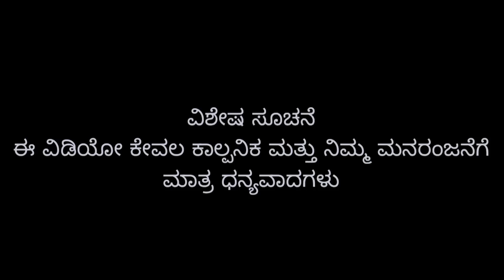ಪಂಚಮಿ ಉಂಡಿ | Gururaj jamkhandi camedy | uttarkarnataka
ಈ ವಿಡಿಯೋ ದಲ್ಲಿ ಬರುವ ಎಲ್ಲಾ ಪಾತ್ರಗಳು ಕೇವಲ ಕಾಲ್ಪನಿಕ ವಿಡಿಯೋ ಕೇವಲ ತಮಾಷೆ ಗಾಗಿ

 ಕಲಾವಿದರು

ಗುರುರಾಜ್ ಜಮಖಂಡಿ
ನಾಗೇಶ್      ಜಮಖಂಡಿ
ಸಂಜು         ಜಮಖಂಡಿ
ಮುತ್ತು        ಜಮಖಂಡಿ
ಸಾಗರ್       ಜಮಖಂಡಿ

 ಛಾಯಾಗ್ರಹಣ ಗುರುರಾಜ್ ಜಮಖಂಡಿ

 ರಚನೆ ನದೇಶನ

ಗುರುರಾಜ್ ಜಮಖಂಡಿ

 ಧನ್ಯವಾದಗಳು

 music
gururaj jamakhandi